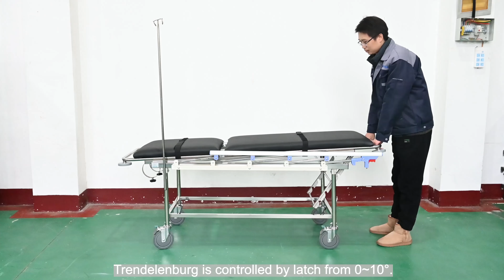Chariot brancard de transfert YA-PS13B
Caractéristiques
- Réglage du dossier et position Trendelenburg
- Structure fabriquée en acier inoxydable.
- Support accessoires et protection anti-chocs aux 4 angles.
- 4 roues à freins Ø 150 mm, commandées bilatéralement
- Avec 2 pièces de sangles
- Support de bouteille d'oxygène
- Matelas de 6 cm d'épaisseur, ignifuge et facile à nettoyer

Spécifications
Code: YA-PS13B
Dimension: L 1960*W 665*H 750 mm
Dossier réglable: 0 ~ 60°±5°
Trendelenburg: 10°±2°
Poids supportée : 150 kg